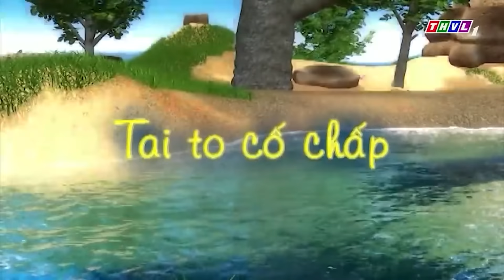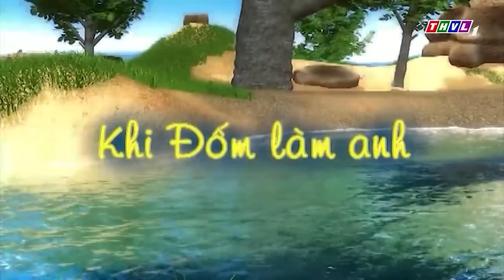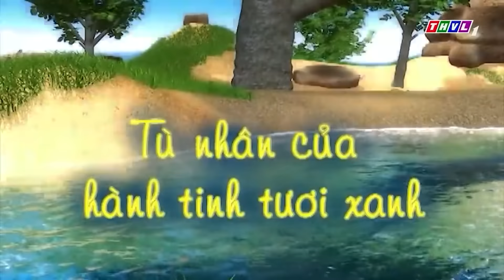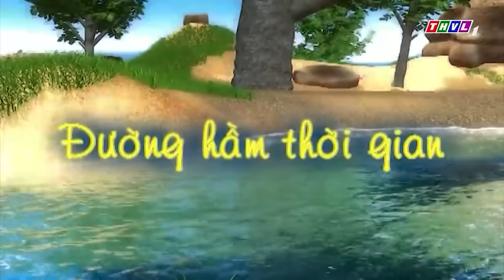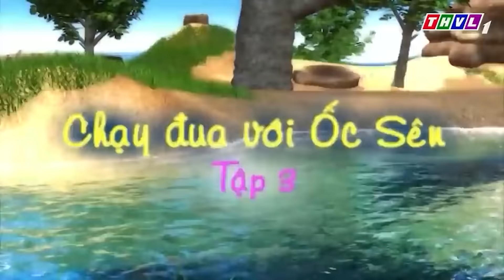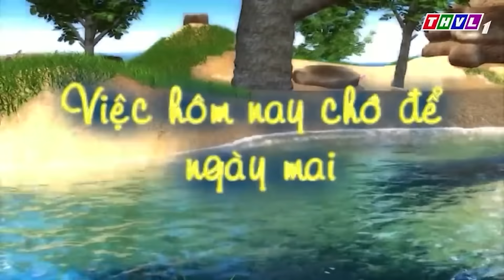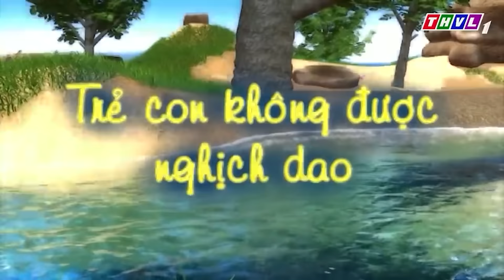ĐỐM ĐI CẮM TRẠI CÙNG CÁC BẠN - PHIM HOẠT HÌNH CHUYỆN CỦA ĐỐM 🐶 | THVL HOẠT HÌNH 2022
🔴 LƯU Ý:
® Bản quyền thuộc về THVL - Do not Reup!